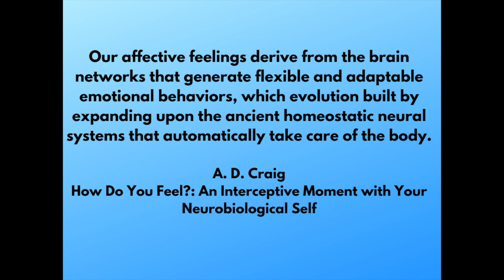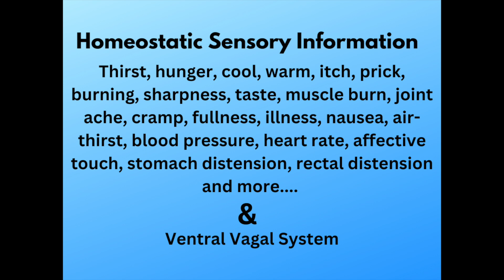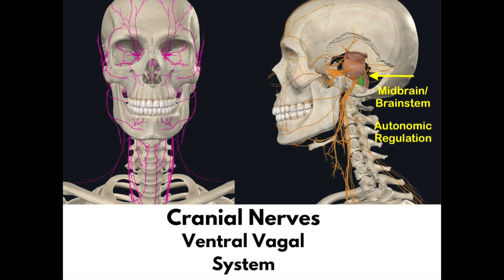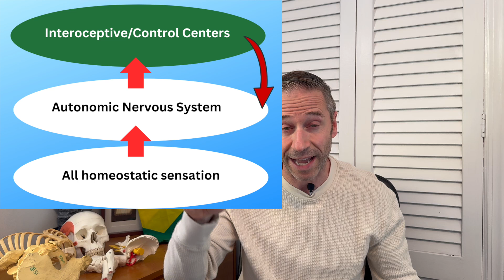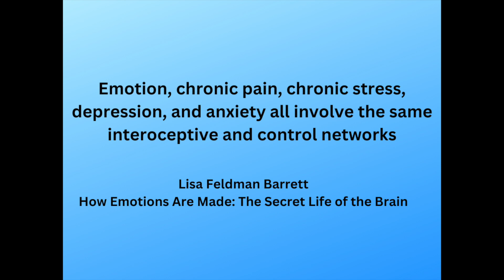Is Pain in Your Head? Autonomic Nervous System Regulation and Pain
Pain has its origin in the autonomic nervous system. The big question is why people experience pain in the absence of any real tissue damage. According to neuroscience, the likely reason is that the same neural networks that mediate pain also mediate human experiences like anxiety, depression, and emotions, which are built over ancient pre-existing neural networks for the maintenance of homeostasis. The human brain developed circuitry that allows us to experience the feelings of our own internal physiology as it works to maintain an inner homeostasis as it responds to the demands of the external changing world.

This is thoroughly explained in the books "How Emotions Are Made" by Lisa Feldman Barrett and "How Do You Feel" by A.D. Craig.